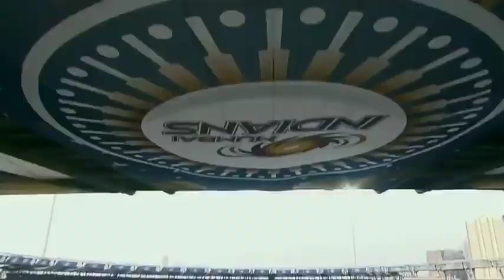Mumbai Indians [ MI ] VS Royal Challengers Bangalore [ RCB ] || VIVO IPL 2021 || MI Vs RCB Status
Hi Friends,
IPL Countdown have Started 😊

We'll uploded Back to Back Video On You Tube

Keep Waiting 🙏

Music in this video
Listen ad-free with YouTube Premium
Song
Vanniyar Agitation Bgm
Artist
Arun-Vijay & Suriya Narayanan Ramesh
Album
Vanniyar Agitation Bgm
Licensed to YouTube by
[Merlin] abcdigitalcom (on behalf of Isai Tamil Records)